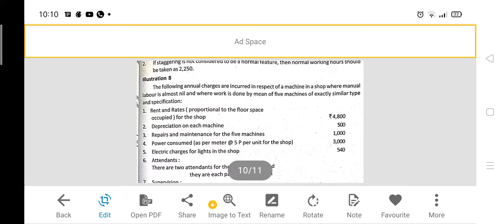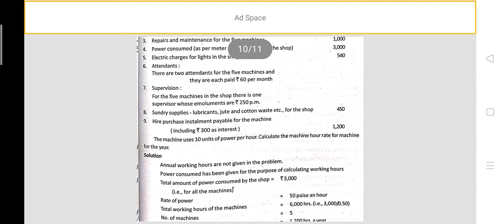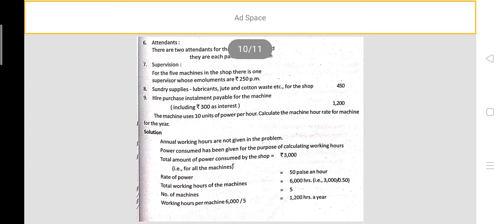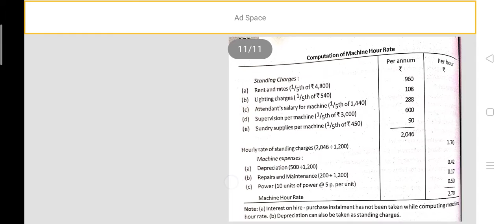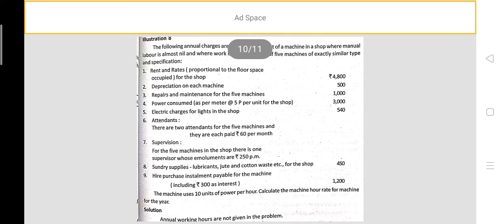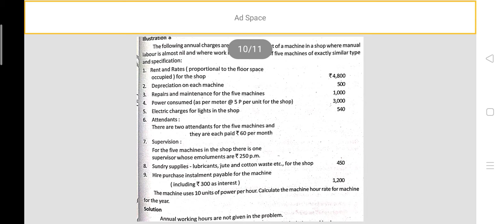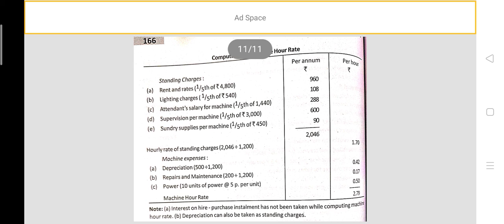Illustration 8 Overhead